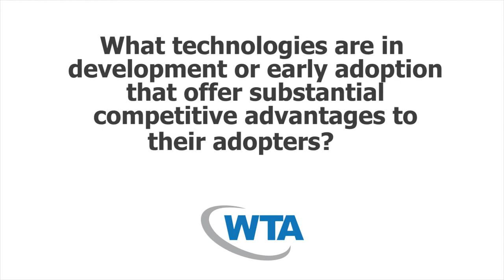Dan Freyer - NAB 2015 - WTA Executive Dialogue Series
Dan Freyer, Vice President, Business Development, North America, SupremeSat
NAB 2015 - WTA Executive Dialogue Series

Technologies That Create Opportunities

Teleport and satellite operators rely on vendors to develop and commercialize technologies that open up new opportunities, from bandwidth optimization and content management to mobility and complex network management.  What technologies are in development or early adoption that offer substantial competitive advantages to their adopters?  What gaps exist that enterprising technology companies should be filling?